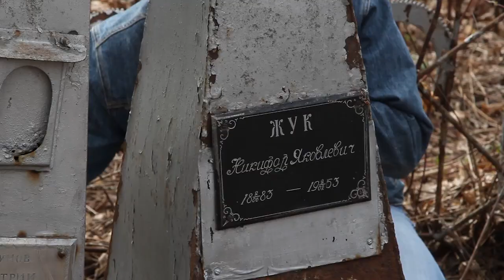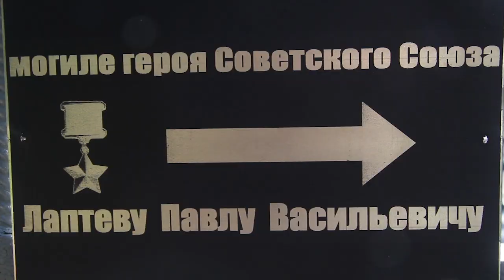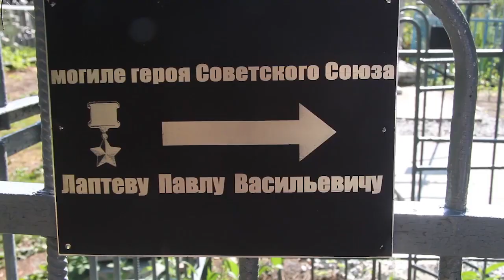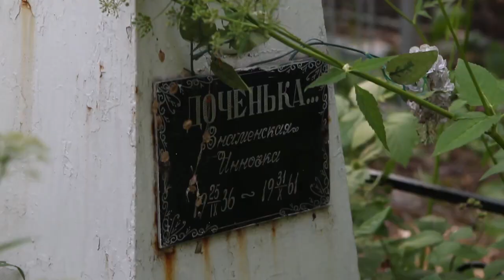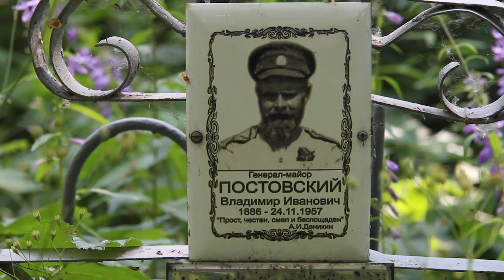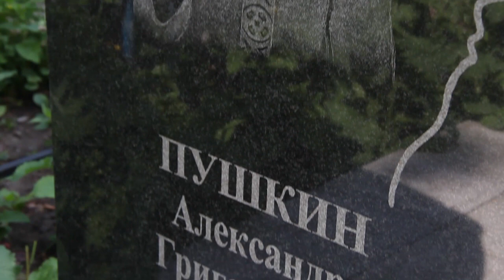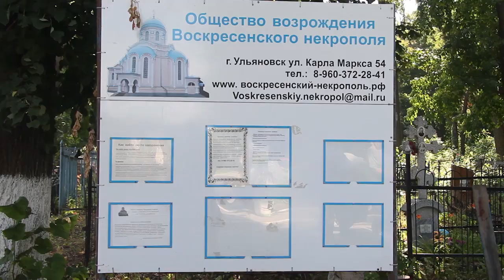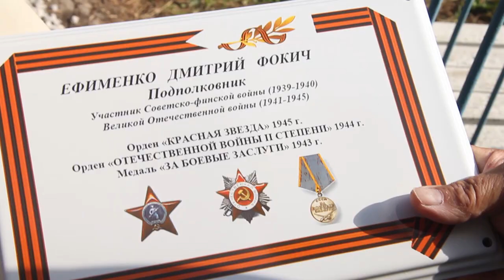Симбирский Воскресенский некрополь. Память без срока давности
Работа волонтёров по возрождению Симбирского Воскресенского некрополя. Акция "Чистая память". Восстановление надгробий на могилах ветеранов. Рассказ о судьбах людей и их памяти.